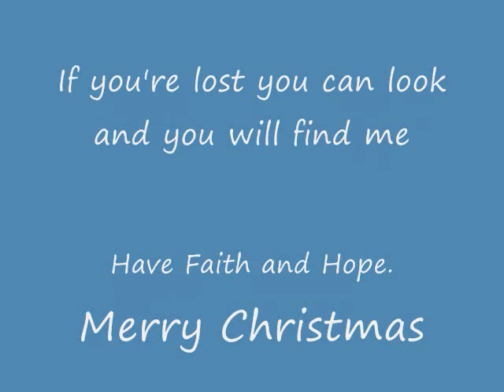Time After Time - A Christmas Music Medley - mashup by Ron Zuccaro (covers)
A Christmas medley, and a warm message.  For anyone who needs to be reminded: when times are tough, if you fall, someone will be there to catch you.  Have Faith and Hope.
"Time After Time" - a beautiful song written by Cyndi Lauper and Rob Hyman.  Music mash-up along with some Christmas tunes, performed here by: Ron Zuccaro (Syracuse / Cicero, NY).